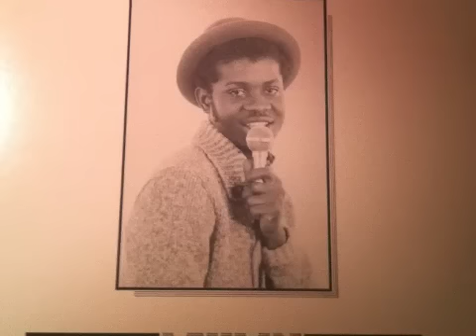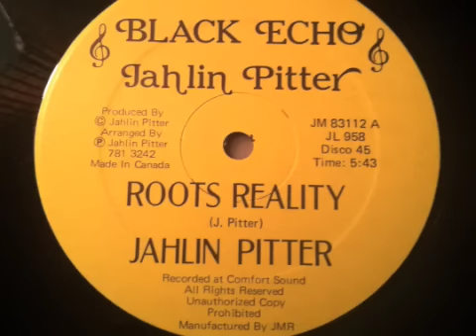Jahlin Pitter- Roots Reality 12"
Jahlin Pitter- Roots Reality 12" on the Black Echo label...A 1983 Canadian Production, produced and arranged by Jahlin Pitter...Recorded at Comfort Sound...Long Intro but drops heavy into a murda riddim with a wicked string section and Jahlin chattin some ruff DJ lyrics!  Nice pic sleeve too!